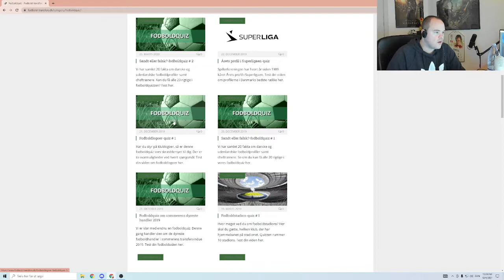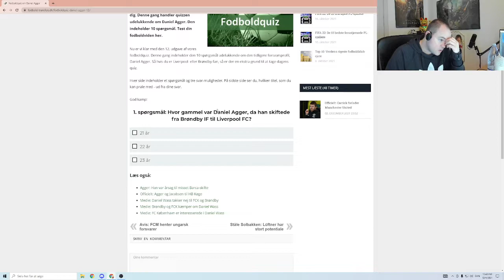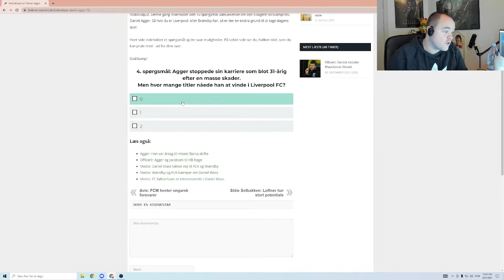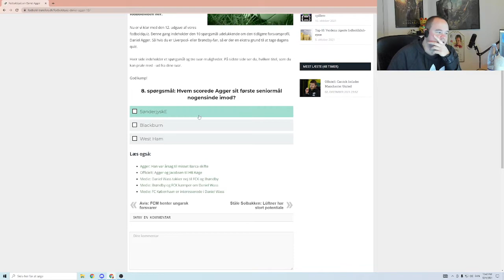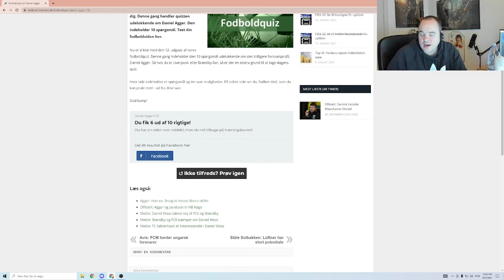DANIEL AGGER QUIZ